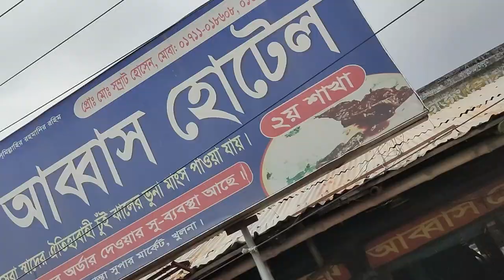চুকনগরের আব্বাস হোটেল | খুলনার বিখ্যাত চুঁইঝাল | Chuijhal Khulna Abbas Hotel Zeropoint 2023 Udvabon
চুইঝাল গাছ দেখতে অনেক টা পানের লতার মতো। পাতা লম্বা ও পুরু হয়ে থাকে । পাতায় কোন প্রকার ঝাল নেই। কিন্তু এর কাণ্ড বা লতা ডাঁটার মতো কেটে ছোট টুকরো করে মাছ-মাংস সাথে রান্না করে খাওয়া যায়। রান্নার পর এই টুকরো গুলো চুষে বা চিবিয়ে খাওয়া যায়। আজ জানবো চুইঝাল কি, কেন খাবেন, কোথায় পাবেন।
চুইঝালের ব্যবহার
চুই ঝালের কাণ্ড মাংসের মসলা হিসেবে ব্যবহার হয়। খুলনা সাতক্ষীরা, বাগেরহাট যশোর এলাকায় বিখ্যাত মসলা এই চুই ঝাল ।
চুইঝালের শিকড় , পাতা ও ফুল ,ফলে ঔষধি গুণ আছে। চুইঝাল মাছ ও মাংসের সাথে রান্না করে খাওয়া হয়। বাংলাদেশের দক্ষিণপশ্চিম অঞ্চলের জেলা খুলনা, যশোর, সাতক্ষীরা, বাগেরহাট এ সব এলাকায় চুইঝাল মসলা খুব জনপ্রিয়।
চুইঝাল কি কেন খাবেন?
১) আমাদের দেশে অধিক অংশ মানুষের গ্যাস্ট্রিক সমস্যার রয়েছে এই গ্যাস্ট্রিক এর সমস্যা ও কোষ্ঠকাঠিন্য দূর করতে চুইঝালের ভুমিকা অনেক।
২) খাবারের রুচি বাড়াতে এবং ক্ষুধামন্দা দূর করতে আমরা চুইঝাল খেতে পারি।
৩) পরিপাক তন্ত্রতের প্রদহ সারাতে চুইঝাল অনেক দারুন উপকারি।
৪) চুইঝাল খেলে স্নায়ুবিক উত্তেজনা ও মানসিক অস্থিরতা কমে যায়।
৫) অধিক অংশ মানুষের ঘুমের সমস্যা রয়েছে রাতে ঘুম আসে না ঘুমের ওষুধ হিসেবে চুইঝাল খেতে পারেন । এবং শারীরিক দুর্বলতা কাটাতে এবং শরীরের ব্যথা সারায় চুইঝাল আমরা নিয়মিত খেতে পারি।
৬) সদ্য প্রসূতি মায়েদের শরীরের ব্যথা দ্রুত কমাতে চুইঝাল ম্যাজিকের মতো সাহায্য করে;
৭) যাদের কাশি, কফ, হাঁপানি, শ্বাসকষ্ট, ডায়রিয়া ও রক্তস্বল্পতা সমস্যা রয়েছে তারা চুইঝাল খেতে পারেন।
৮) চুই ঝালের সাথে আদা পিষে খেলে সর্দি সমস্যা সমাধান হবে।

চুকনগরের আব্বাস হোটেল, জিরোপয়েন্ট, খুলনা।
আসল আব্বাস হোটেল, চুকনগর, খুলনা।